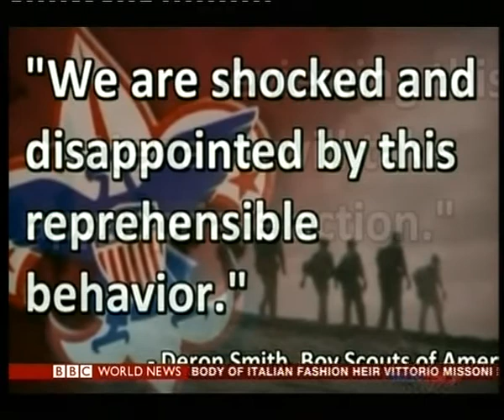Utah ancient rock: US scouts could face charges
Criminal charges are being considered against a US scout leader who toppled an ancient rock formation in Utah, sparking an international outcry.

Glenn Taylor was filmed by a colleague pushing the 170 million-year-old red rock in Goblin Valley State Park and celebrating afterwards.